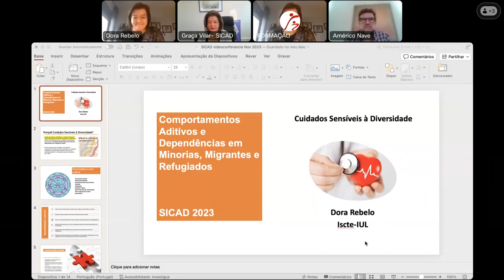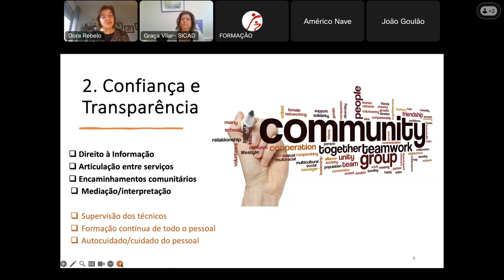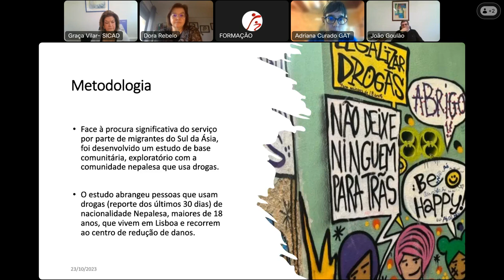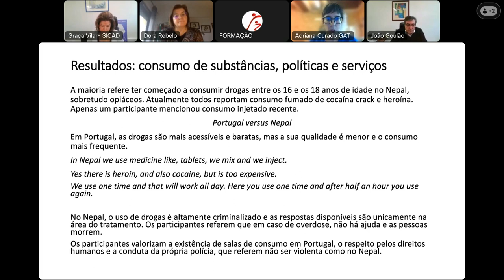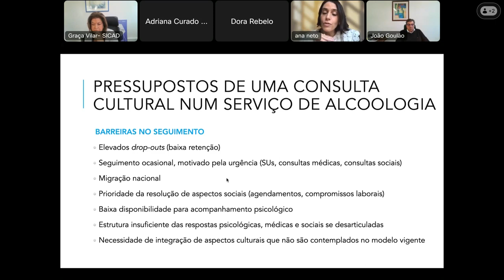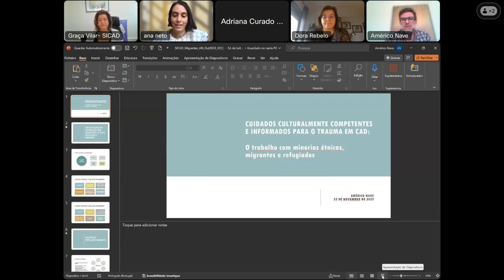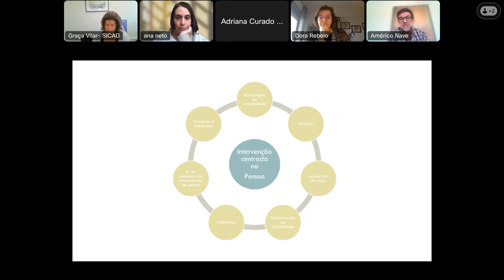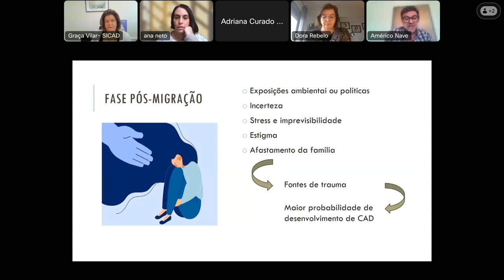Videoconferência SICAD: CAD em Minorias Étnicas, Migrantes e Refugiados - 23-11-2023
Esta videoconferência contou com 205 participantes e teve como oradores convidados Adriana Curado, psicóloga e investigadora comunitária, e coordenadora de projetos na área das drogas no Grupo de Ativistas em Tratamentos (GAT); Dora Rebelo, psicóloga, doutorada em Antropologia, investigadora, professora auxiliar convidada no mestrado em Ação Humanitária do ISCTE-IUL e consultora em saúde mental e apoio psicossocial em contextos humanitários; Ana Neto, médica psiquiatra, na Unidade de Alcoologia de Lisboa DICAD/ARSLVT; e Américo Nave, psicólogo clínico, diretor executivo e membro fundador da Associação CRESCER. A moderação esteve a cargo de Graça Vilar, médica psiquiatra e diretora dos Serviços de Planeamento e Intervenção, do SICAD.